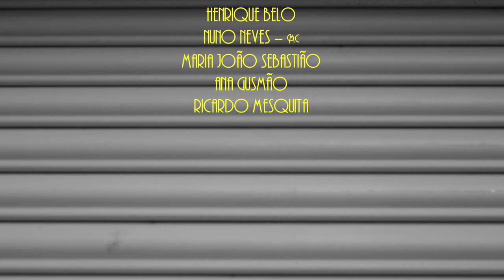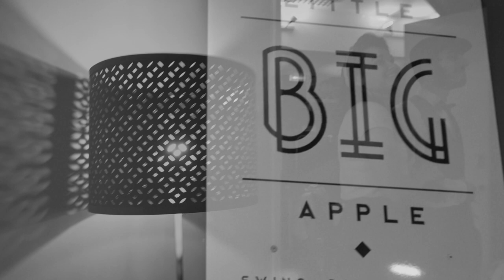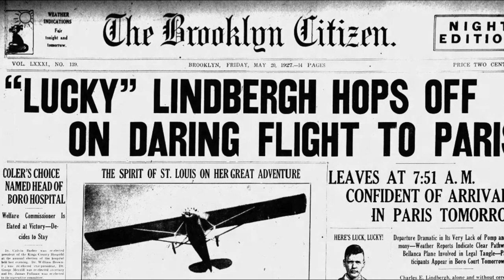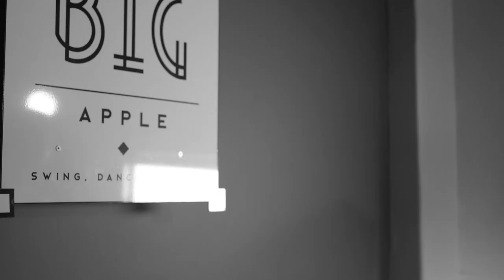Episode 3 – Welcome to New York #2 (eng & pl sub)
WELCOME TO NEW YORK – part 2.
Glorious time, 1930s New York City.
Clubs and house parties in Big Apple are jumping to the rhythm of some of the best musicians in Jazz history.
Let us tell you about Jazz during Harlem Renaissance.
Let’s go to a club during great depression and find joy together.
Let’s dance!

 WE NEED YOUR SUPPORT to continue creating unique films and spreading Jazz culture around the world!

We appreciate your support very much. We want to share our passion and change the world to be a better place!

We want to thank the musicians, that made this short film much more exciting. It's much appreciated!

Heart Of Dixie
– Just Squeeze Me
– Confessin The Blues
– Caravan

The Schwings
– Swing Paradise

24 Robbers Swing Bang
– When I Get Low, I Get High
– Please Don’t Talk About Me When I’m Gone
– What a Night, What a Moon, What a Boy

We would like to thank Little Big Apple Swing Dance School in Lisbon, for their support.
Also big thanks Benjamin Mbeda Ndege for his crazy percussion solo.

Recorded in Little Big Apple Swing Dance Studio in Lisbon, in 2022.

Produced by
Kawka Studio

With love for Jazz and respect for BlackHistoryMonth
Two To Jazz
Kari & Kris